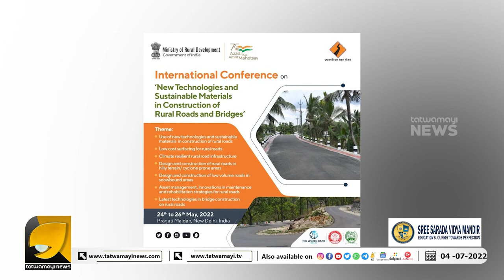പൈസ ചിലവാക്കാൻ കേന്ദ്രവും കൈയ്യടി നേടാൻ രാഹുലും, നാണമില്ലേയെന്ന് സോഷ്യൽ മീഡിയ !!! Rahul Gandhi